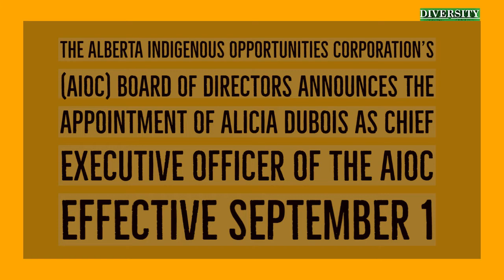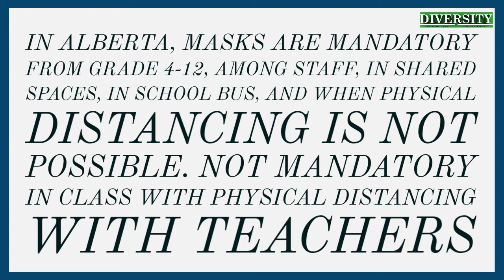Diversity Flash August 5th, 2020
Should you missed Diversity Magazine Flash for August 5, 2020 please watch and Share